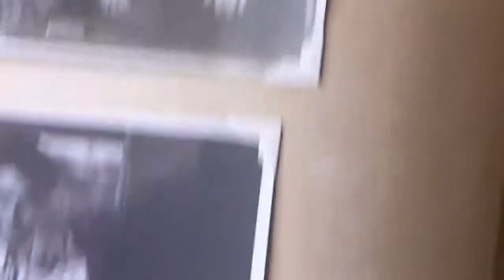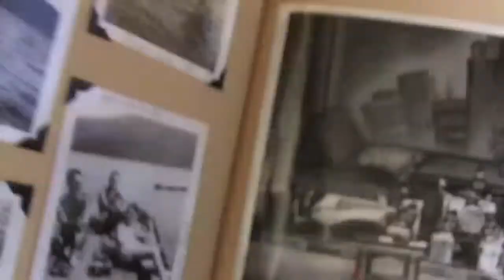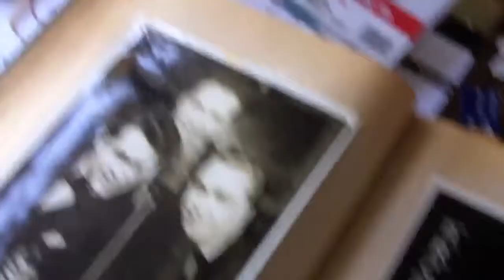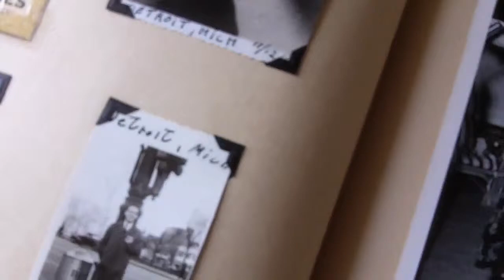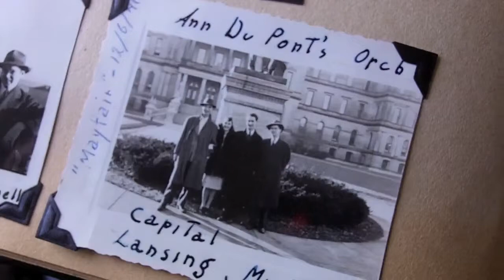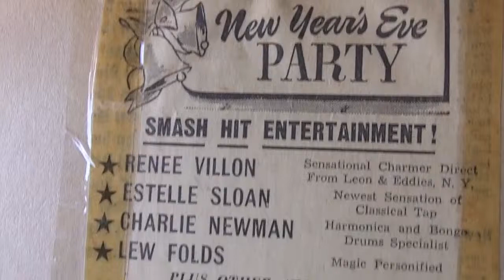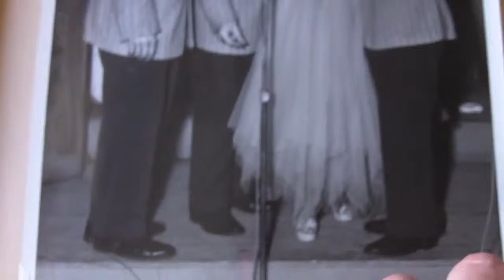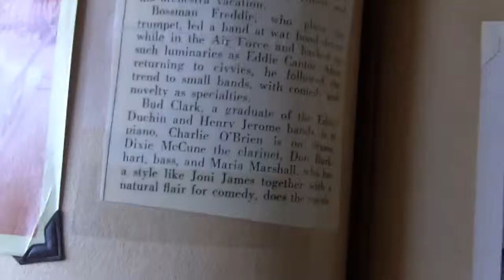Grandpa's Photo Book - Part 2 of 3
Grandpa Buddy takes us on a flip through the pages of his days performing as a young man in the army, on national radio, on Broadway and more...